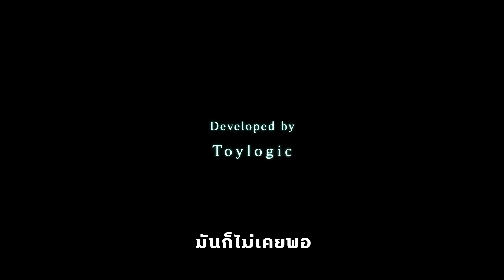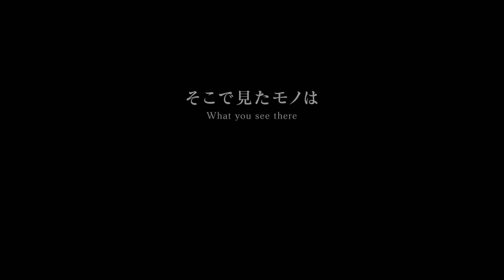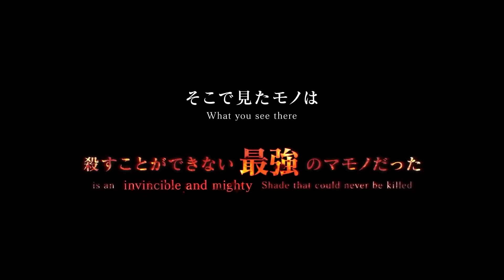NieR Replicant ver.1.22474487139... - Extra Content Trailer | ซับไทย | NADZ